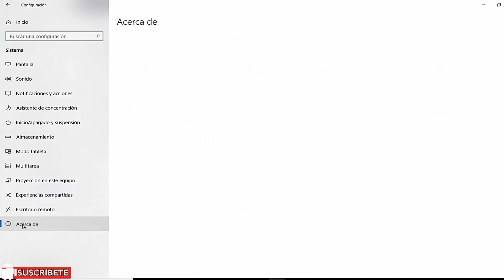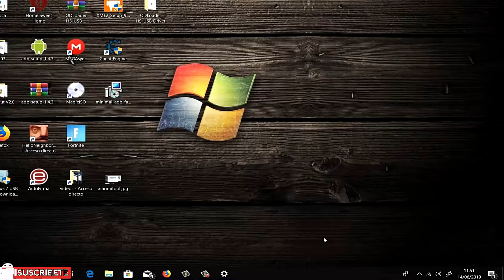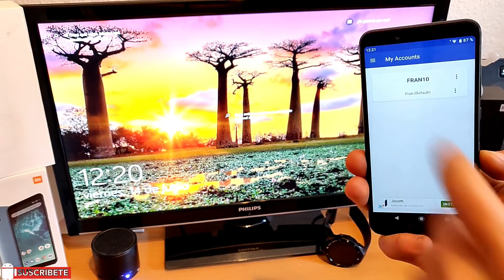Iniciar sesión en tu PC con la huella Dactilar del Teléfono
Aplicación que te permite desbloquear tu PC usando el lector de huellas dactilar de tu teléfono Android y así iniciar sesión con tu huella dactilar igual que si introduces la contraseña por teclado.